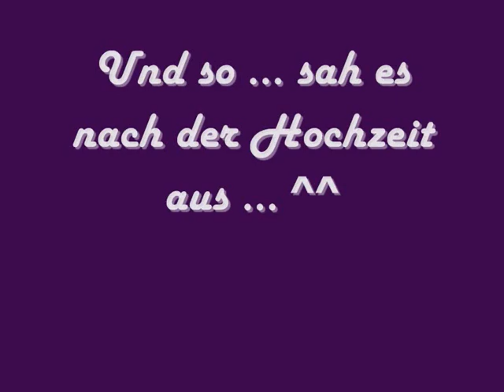Nostale Hochzeit [Kupfer + Kobata-Chan]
Schatz Ich Liebe Dich !!
Infos: ...
GM: [GM]~FallingStar~
Ort: Verschneiterweg Raidraum
Gästeanzahl:  25

Dankeschön nochmal an ~FallingStar~ sie hat die Hochzeit noch gerettet !! ^^
Eigendlich sollte ja [GM]~Theia~ kommen aber kurz vor der Hochzeit, ist sie als GM ausgetreten :'(
Das heißt: [GM]~Theia~ ist KEIN GM mehr :'((